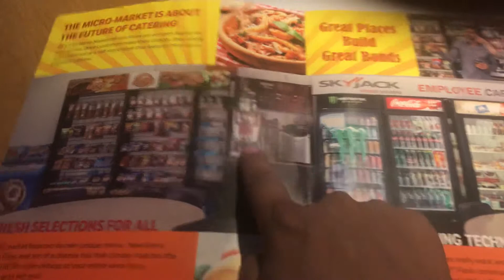Want a new job part 2